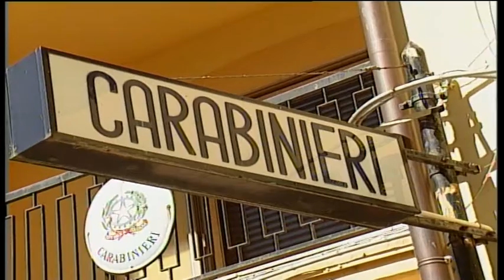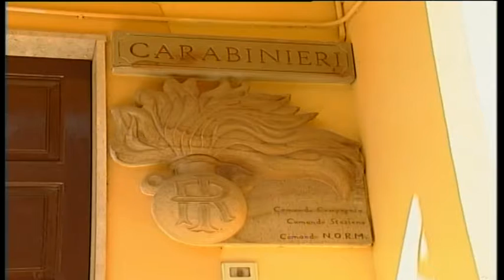Mistretta, sequestro di beni